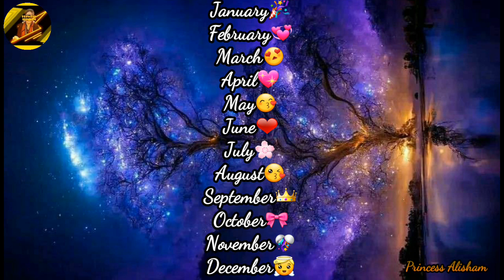Choose your birthday month and 🌸see your beautiful photoshoot📱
Hi cuties.

My name is Alisham Ali.

♡{PrincessAlisham}♡